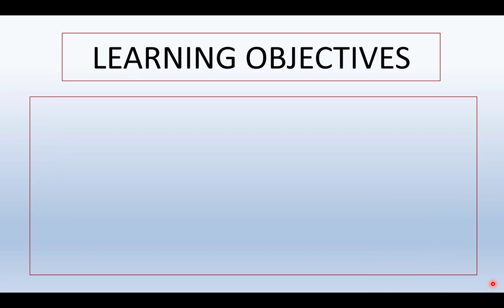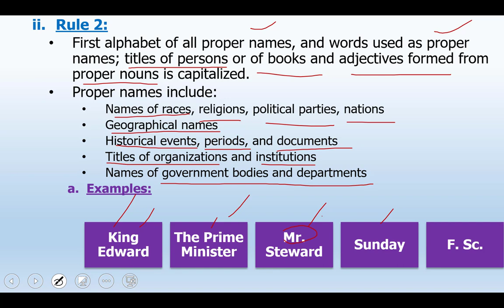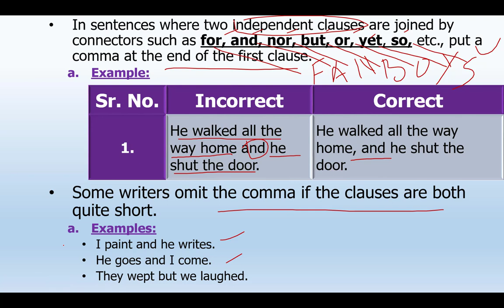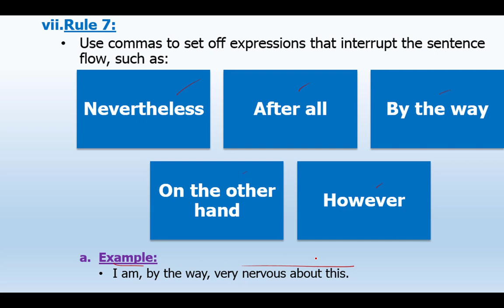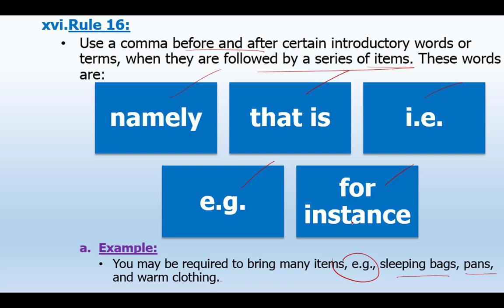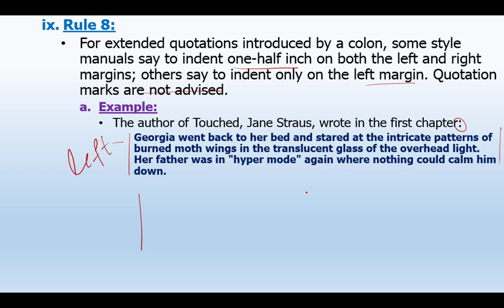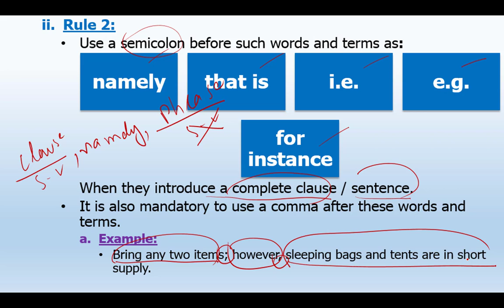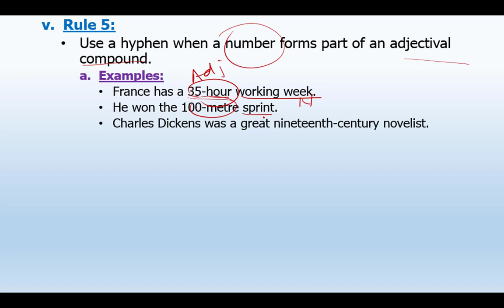ENGLISH PUNCTUATION RULES - ENGLISH GRAMMAR || Part - 1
Punctuation Rules for better academic writing and understanding
ENTRANCE TEST (MDCAT, ECAT, etc.) level practice

Click on the following link for downloading practice questions